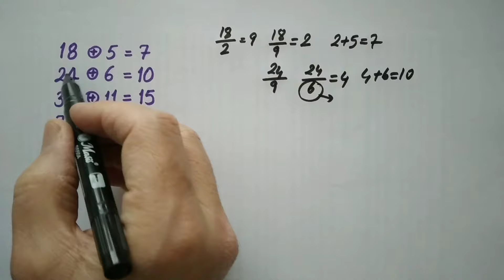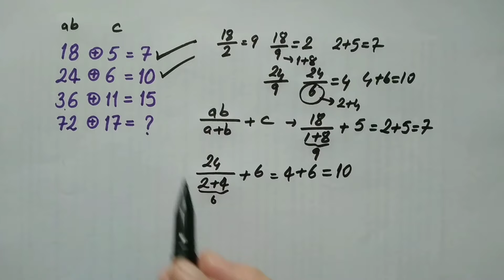MATEMATİK BULMACASI (LET'S SOLVE MATH PUZZLE) 25.12.23